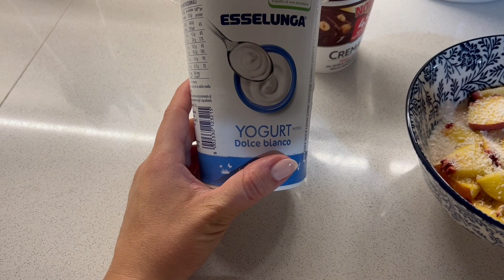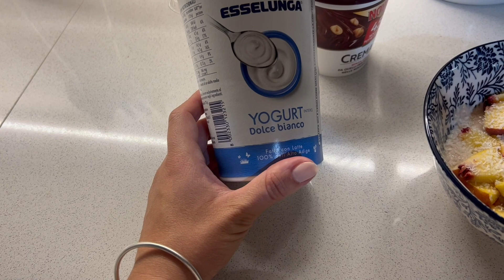Ancora INFLUENZATA| Acquisto all'outlet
Buonasera amici!
Nuovo vlog sul canale, vi mando un abbraccio grande!!

Alessandra